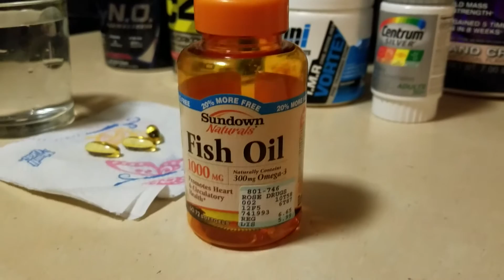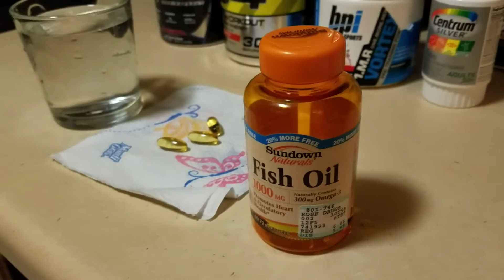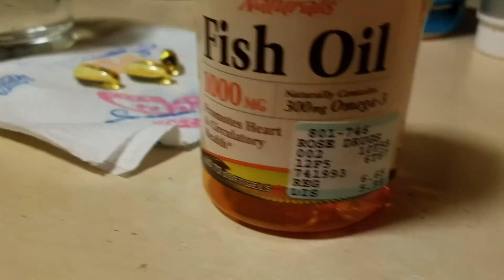Fish oil REVIEW/ Fish oil health benefits for working out!!!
fish oil is a huge source of omega 3 fats.

In addition, it reduce coronary heart disease.

support healthy brain and joint function. helps with muscle growth and recovery as well as support fat loss.

reduce inflammation in the body